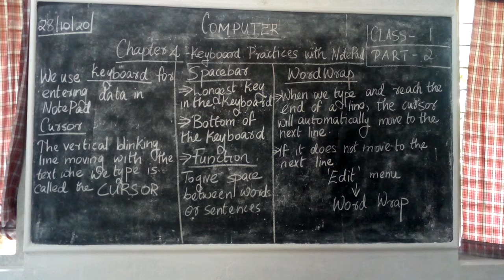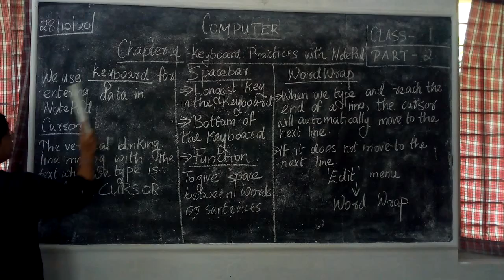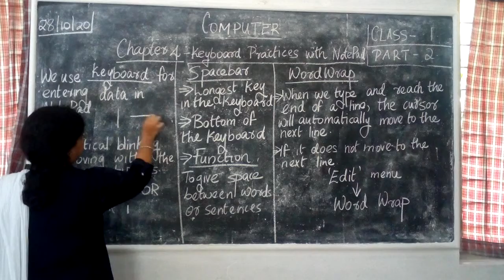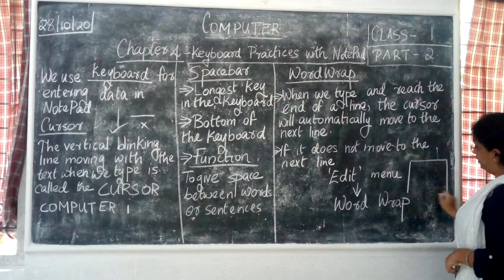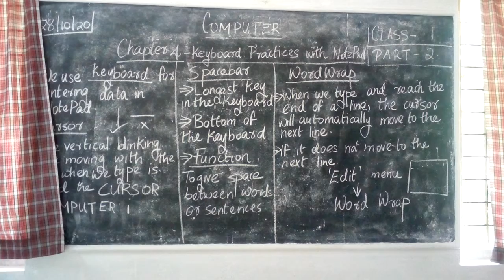Computer Class 1 NotePad Part 2